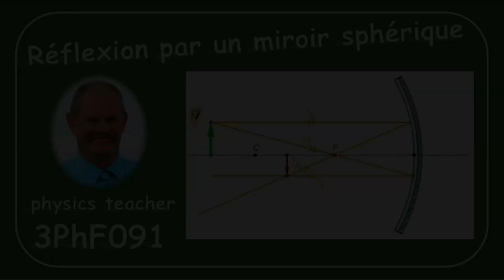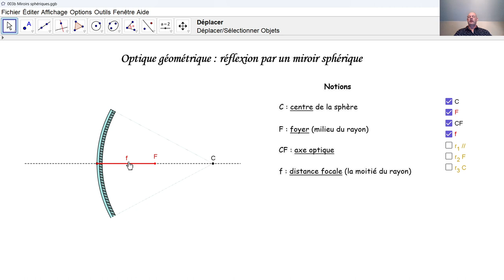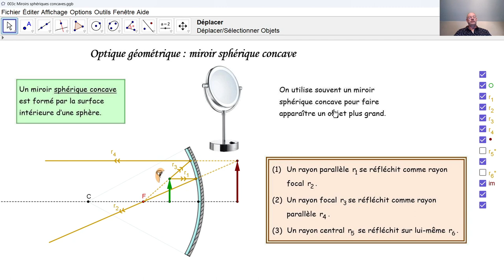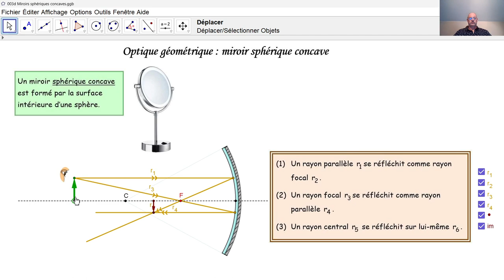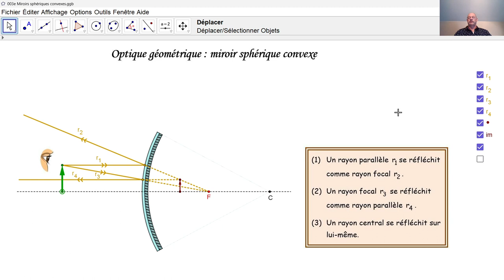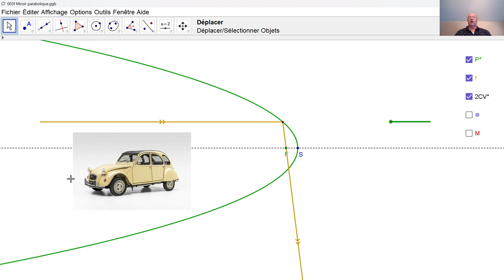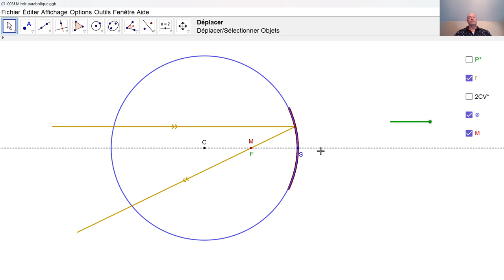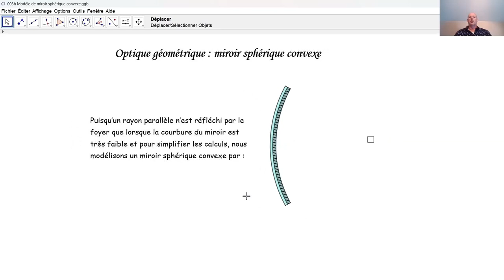Physique 3PhF091 Réflexion par un miroir sphérique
D'après quelles lois un rayon lumineux est-il réfléchi par un miroir sphérique? Ceci est expliqué en général pour un miroir sphérique concave et pour un miroir sphérique convexe. Pour résoudre des tâches concernant les miroirs sphériques, ceux-ci seront modélisés. A quoi servent des miroirs sphériques?